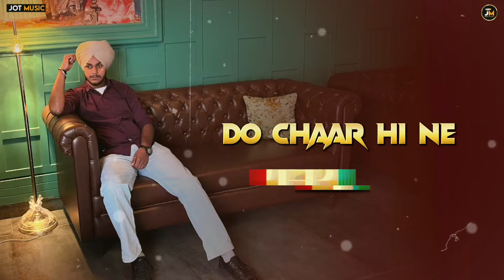Out Of Think (Official Audio) Jass Fatehgahriya | Gagan Jassal | New Punjabi Songs 2024 | Jot Music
Welcome to the official music video for "Out Of Think by "Jass Fatehgahriya" ! Dive into the visuals and sounds of this track, and experience the message, energy, and emotion behind every lyric.

✨ Song Details:

● Video By : Navjot Singh
● Label : Jot Music

✍️ Lyrics :

Sukh sukh sukhan maa ne
Ene joga Kita.
Char bndiya ch dhon
Sadi rahe tandi.
bhute ta siyane chal
Ajj vi ni sohniye .
Naa Mehfillan ch gal
Sade Bina bandi.
Hun bhutiyan di macdi
Taan es gal to.
Kite sadean jawakan
To na agge lang jawe.
Sanu mud to hi Malak
Ne othe rakheyaa.
Jithe tak thodi Pushtan
Di soch v na jawe.

Bhid vichon shuru to hi
Wakh rakheya.
Khore one kehi razaa
Vich rakheyaa.
Shareekan de aa lagi
Gith lambi jeebh ni.
Sanu danda piche
Laun lai rakhiyaa.
Ghate ine khake ta vi
Wade vich aaaa...
Eton utte hor kehdi
kirpa dikhawe.
Ne othe rakheya .
Jithe tak thodi pushtaan
Di soch vi na jawe

Do char hi ne jehde
Nal rakhe ne.
Bhuttiyan lgodan nu
Ki das karna.
Bhet khula den nalo
Harna chnga .
Wese vi ta ik din
Kale marna.
Badi hundi suni
Jass jass shoniye...
Per jass nu jo samjhe
Oh bnda na thiyawe.
Ne othe rakheyaa.
Jithe tak thodi Pushtan Di
Soach v na jawe!!